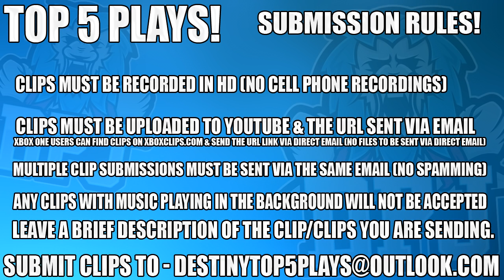Incredible Switch Sniping! Top 5 Sniper Plays Of The Week / Epsiode 414